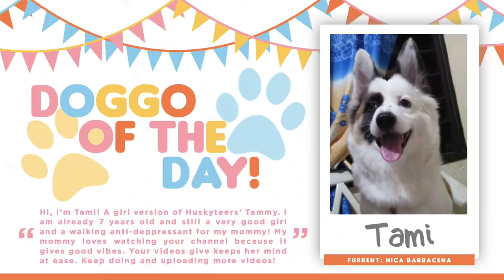GINUPITAN KO NA SILA NG MGA KUKO "PAWDICURE" (WEEK 2 UPDATE)